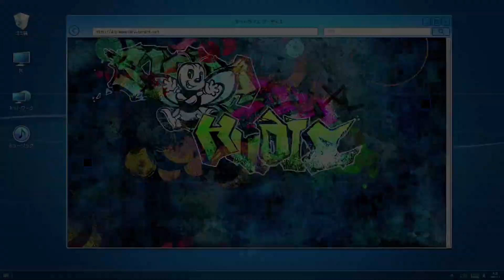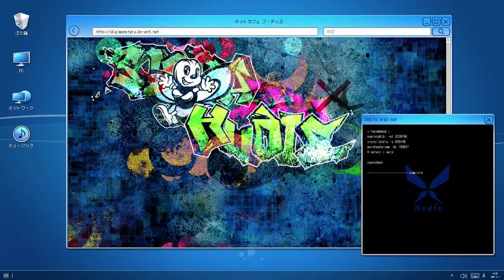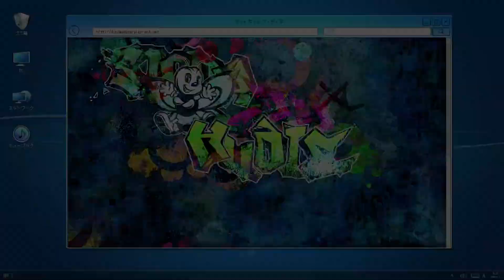Digimon Story: Hacker's Memory - Hard Battle with Trio Numemon #25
Digimon Story: Cyber Sleuth - Hacker's Memory (デジモンストーリー　サイバースルゥース　ハッカーズメモリー Dejimon Sutōrī: Saibā Surwūsu - Hakkāzu Memorī?) is a role-playing video game developed by Media.Vision and published by Bandai Namco Entertainment released at December 14, 2017 in Japan for the PlayStation Vita, Playstation TV Vita, and PlayStation 4.[3] The game was ported to Nintendo Switch and Microsoft Windows, alongside its predecessor, Digimon Story: Cyber Sleuth, in October, 2019, as Digimon Story: Cyber Sleuth Complete Edition,[2] though the PC version released a day early. The Japanese version will release one day earlier, only for Nintendo Switch.[1] Like its predecessor, the localized release does not feature an English dub.